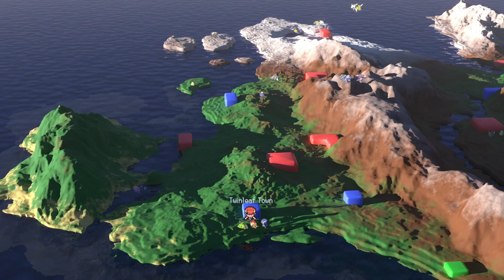Population Size of Sinnoh Cities Comparison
Graphs! Showing the population of all the towns of Sinnoh in Diamond and Pearl. Data from Bulbapedia.

If you want to get behind the scenes content and early looks at future projects consider joining the channel, supporting me on Patreon or alternatively checking out my design stores with vector and 3D designs on Redbubble or Teepublic.